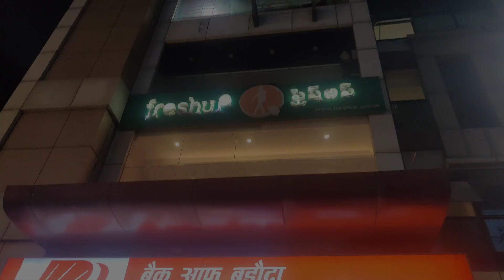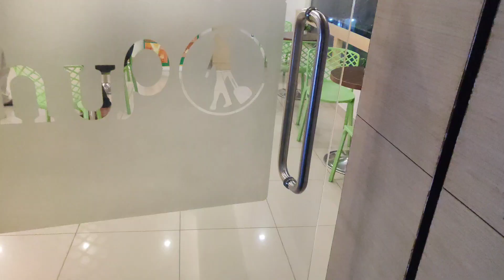Fresh Up || Tirupati